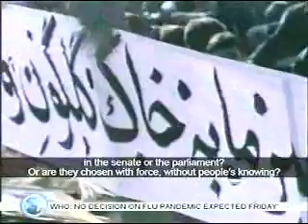English Documentary on Imam Khomeini - All Language